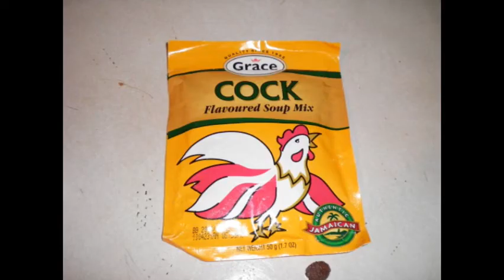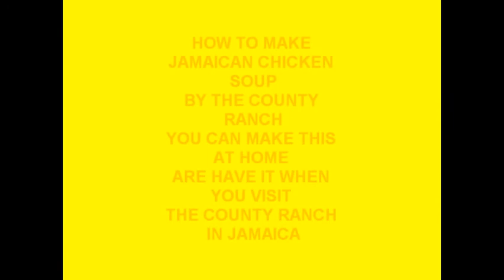HOW TO MAKE JAMAICAN COCK SOUP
YOU CAN MAKE THIS AT HOME ARE HAVE IT WHEN YOU VISIT THE COUNTY RANCH IN JAMAICA